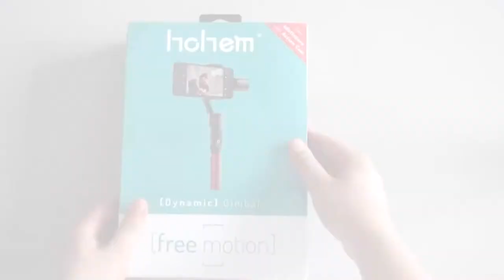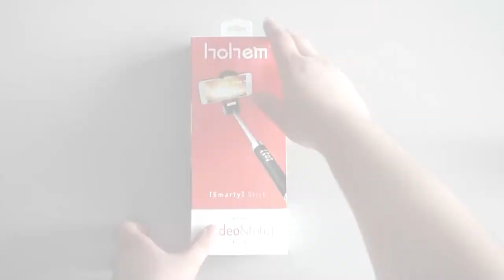Recensione Prodotti HOHEM ita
Abbiamo testato i prodotti del brand Hohem. Lasciamo a voi il video grazie al quale potrete trarre la vostre conclusioni!

Proponiamo 3 prodotti collocati in diverse fasce di prezzo. Di seguito il link dove potrete vederli e acquistarli nel nostro ecommerce.